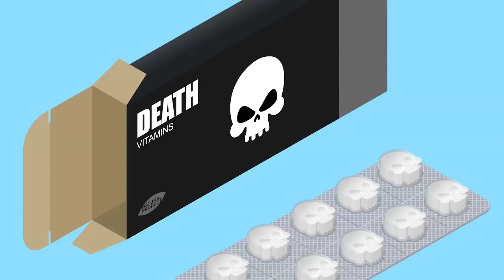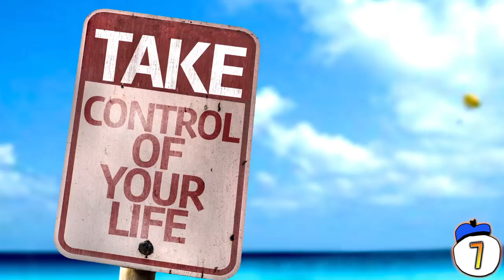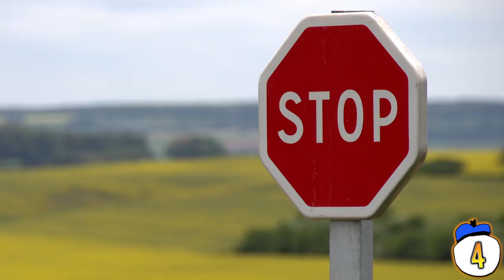15 Everyday Things You Need To Stop Doing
From pressing fake buttons to throwing away edible food, we count 15 everyday things you need to stop doing right now